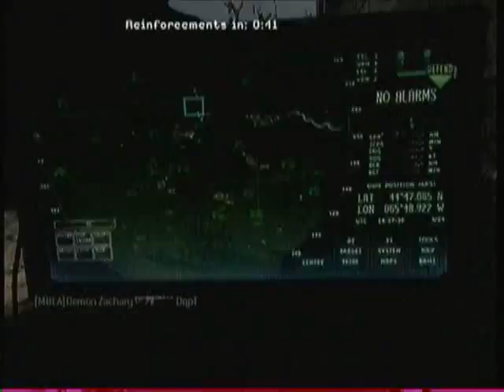MW3 - Headquarters Multiplayer Gameplay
For this video I just wanted to mess around with the editing feature of my software so yea this is just a little something I put together. I will try to do this more. Hope you enjoy :)